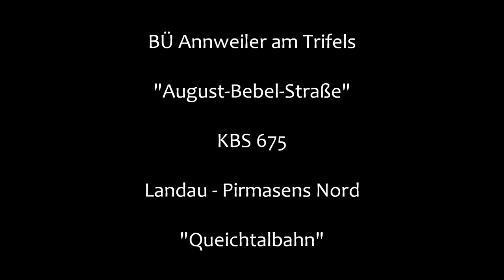Bahnübergang Annweiler am Trifels "August-Bebel-Straße"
Annweiler ist eine hübsche Kleinstadt in der Südpfalz und zudem ein anerkannter Luftkurort. Bekannt ist man auch für die Reichsburg Trifels, die die Stadt überragt und die jedes Jahr viele Besucher anzieht.

Auch verkehrstechnisch liegt man einigermaßen günstig, da die B 10  neben dem Ort verläuft. Will man Annweiler per Bahn erreichen ist man auf die Queichtalbahn angewiesen, die auf ihrem Weg von Landau nach Pirmasens Nord auch Annweiler anfährt.

Hierbei ist vor allem das mechanische Stellwerk sehenswert, was in der Südpfalz eine Rarität darstellt. Allerdings wird keiner der Bahnübergänge in Annweiler durch Muskelkraft (im Sinne von Kurbeln) betrieben.

Das trifft auch für den BÜ in der August-Bebel-Straße zu, der aber dennoch zu gefallen weiß. Es handelt sich hierbei um eine Halbschrankenanlage mit Lichtzeichen von Scheidt & Bachmann, die man an drei Stellen sehr dekorativ an Auslegern angebracht hat. Hinzu kommt noch ein ziemlich lauter Gong. Übermäßig beansprucht wird die Anlage nicht, da der Verkehr hier doch ziemlich mäßig ist, zumindest am Wochenende.